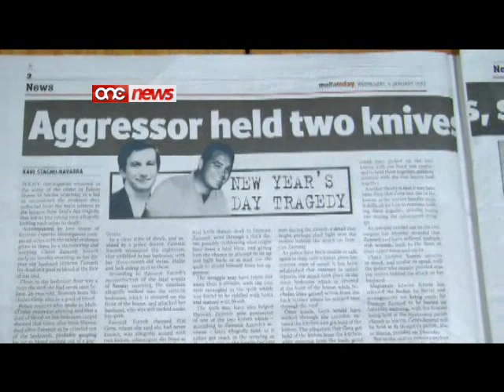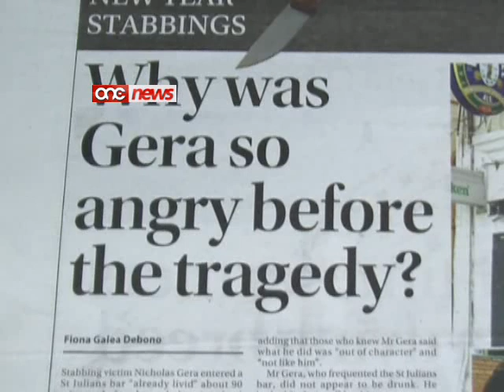Tkompli titħabbel il-kobba tal-qtil doppju f'Falcon House.....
Tkompli tithabbel il-kobba tal-qtil doppju f'Falcon House.Dan hekk kif fuq naha hemm dak li qed jirrappurtaw il-gazzetti u fuq in-naha l-ohra hemm l-investigazzjonijiet tal-pulizija, li mhux necessarjament qed jaqblu ma dak li qed jinghad.